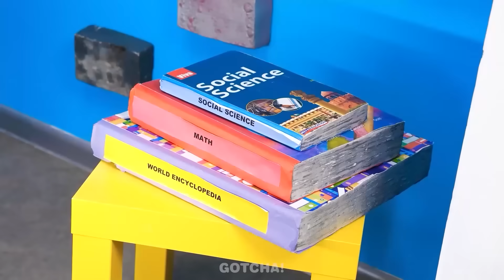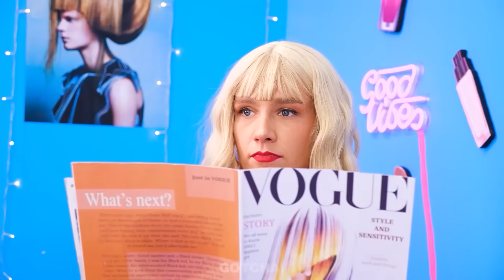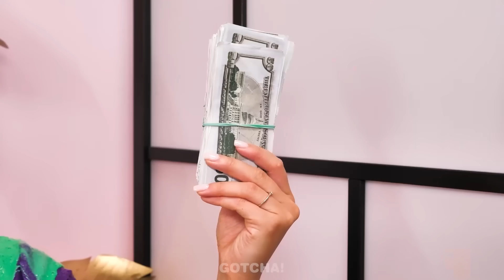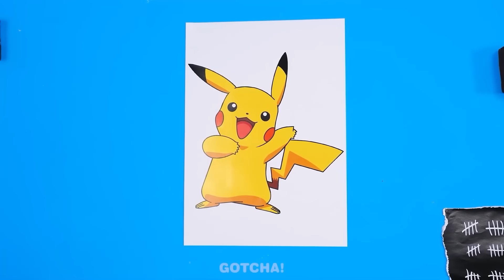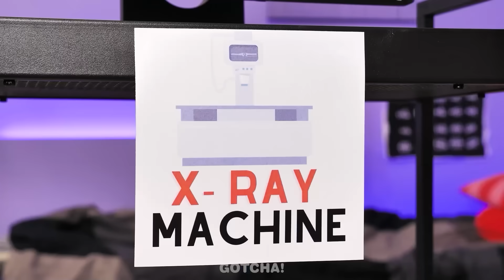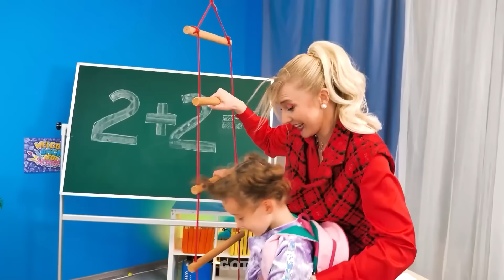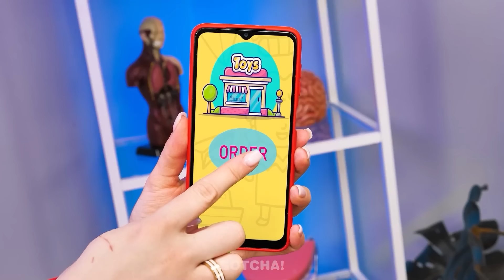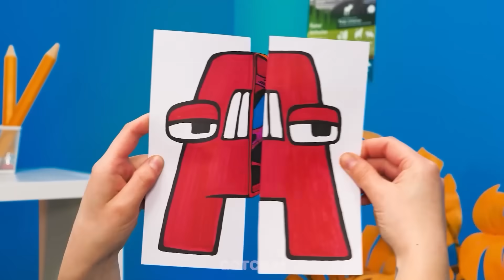¡MAMÁ RICA VS MAMÁ POBRE! *Hacks Geniales De Bricolaje Vs Gadgets Increíbles* por Gotcha! Hacks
¡Hey Gotchers! Las mamás siempre están listas para situaciones difíciles en las que sus hijos puedan encontrarse. Los ricos prefieren gadgets locos para padres, y los pobres prefieren los mejores trucos para padres inteligentes, pero el resultado sigue siendo siempre positivo. Si quieres ver la diferencia entre gadgets geniales y hacks, no te pierdas nuestro nuevo video. Y estén atentos para más trucos increíbles y momentos divertidos de Gotcha! Hacks

Si disfrutaron este video, también les podría gustar - BUEN DOCTOR VS MAL DOCTOR | Trucos para Cuidar Niños y Consejos Inteligentes, Situaciones Divertidas